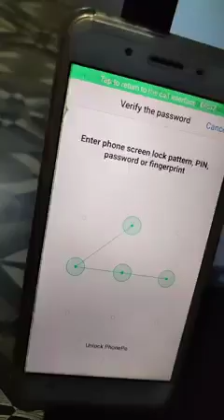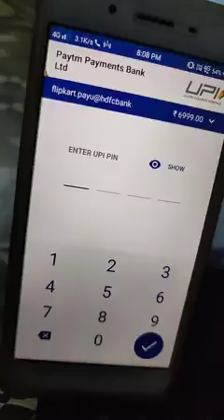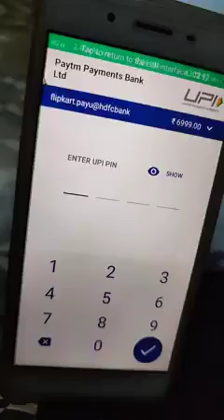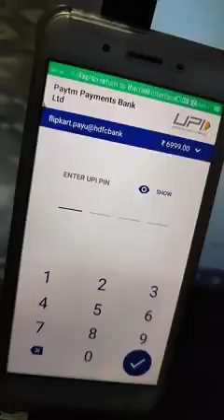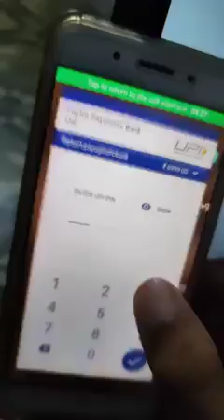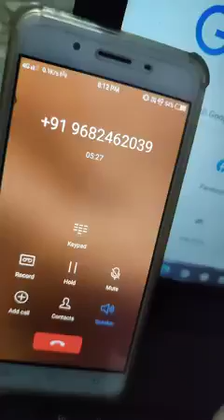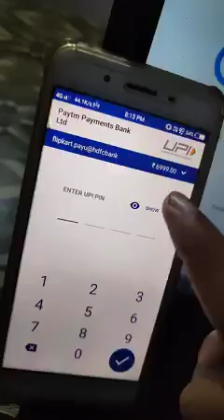Dekho Aise hota hai fraud ,fraud se bache 🙄😓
Video from Kusum